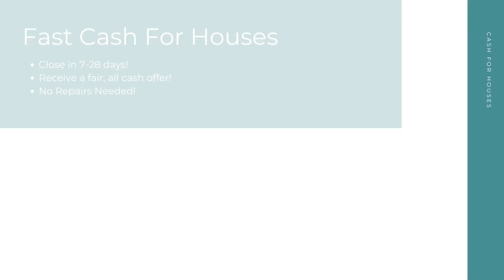Cash For Houses Troy Michigan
At Cash For Houses, we pay cash for houses in any condition in Troy MI. Repairs and renovations are not necessary. Financing is not necessary. And there's no open houses or closing costs! We take away the stress to make your selling experience a good one!

Get Cash For My Houses! Troy MI!

Who Will Pay Cash For Houses? Troy MI!

Fast Cash For My House Any Condition Troy MI!

Here at Cash For Houses, our goal is to help Troy MI home sellers from many different backgrounds have a quick, hassle free selling experience. No matter your unique situation - divorce, bankruptcy, foreclosure, bad tenants, and more - we are here to help! Sell your house for cash in as little as 7-28 days!

We Pay Cash For Houses:

Troy, MI